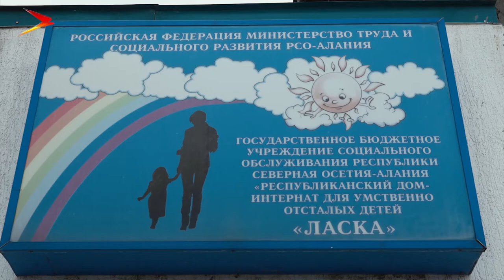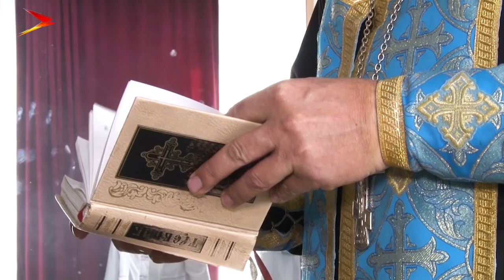Ласковые люди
Уникальное место. Маленькая страна, где живут особенные дети.  У каждого жителя этой страны под названием «Ласка» своя непростая история.
Мы рядом в:
ok.ru/irystontv